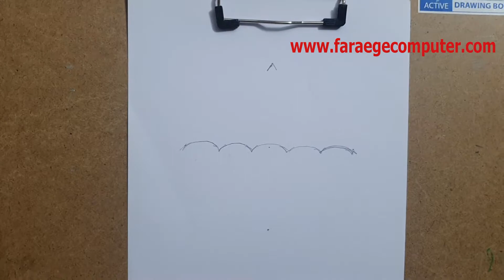ছাতা ।Umbrella | Drawing Video | Art Video | Step by Step.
ছাতা ।Umbrella | Drawing Video | Art Video | Step by Step. Drawing by Khorsada Akter.

Used Materials.
1.Drawing Board.(Brand-Active)
2. Pencil. (Brand-Faber Castel)
3. Color Pencil.(Brand-Faber Castel)
4. Pen.(Brand-High Tech Point)

➤Educational Video

* Copyright Alert *
Attention Please!!!

   (Thanks & Regards)
Absar Uddin Faraege
Creator-Faraege Media